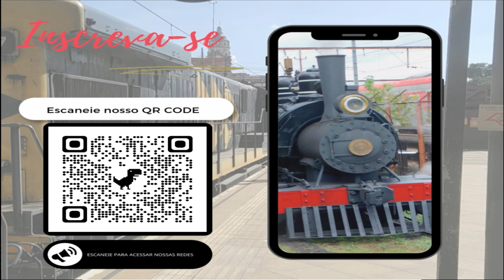🚄TUE SÉRIE 9500 (D600) (9597-9600) DA CPTM DANDO ENTRADA NA ESTAÇÃO LUZ - SISTEMA 710 🚃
📅27/09/2023
🚉Linha 7 Rubi / Linha 10 Turquesa - (Sistema 710)
🚉Estação Luz
➡️Sentido: Rio Grande da Serra
📹Créditos: Willian Sabião - (Adm e criador da página EU AMO TREM

📱Quer participar do nosso grupo do WhatsApp? Envie seu número no direct da nossa conta do Instagram ou no Inbox da página EU AMO TREM